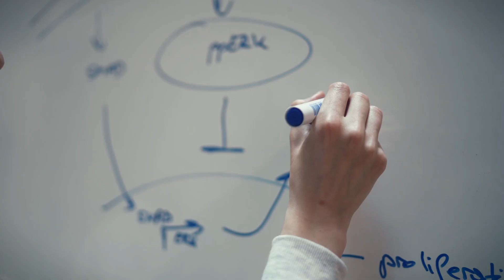Noelia Urbán | Scientist Snapshot | IMBA, Vienna BioCenter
Noelia Urbán, Group Leader at IMBA, introduces her research into the regulation of quiescence in neural stem cells.